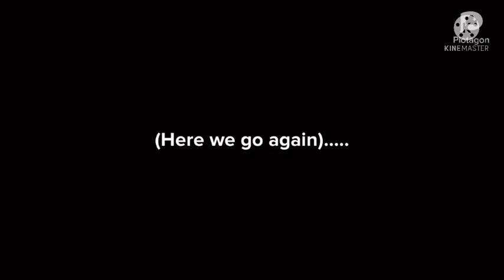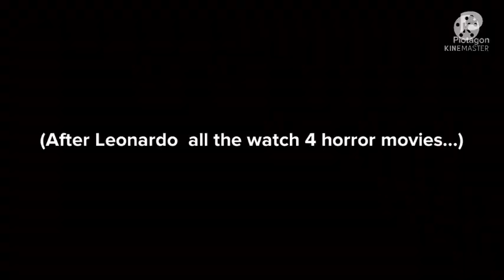Leonardo Second￼ punishment day￼